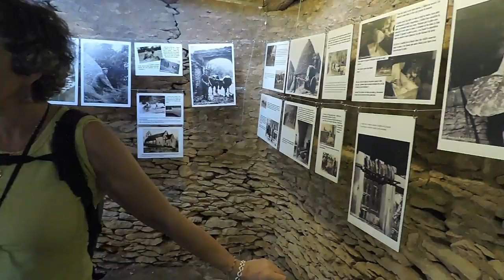24 Marquay RC 28 05 16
Au départ de Marquay, boucle qui passe par Commarque et Les Cabanes Du Breuil.